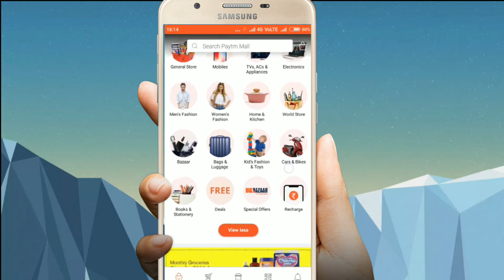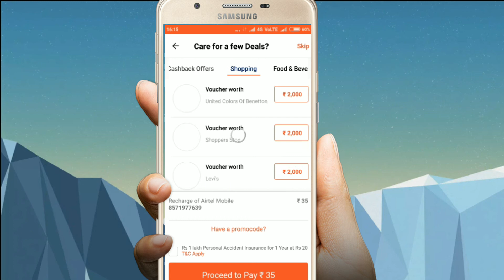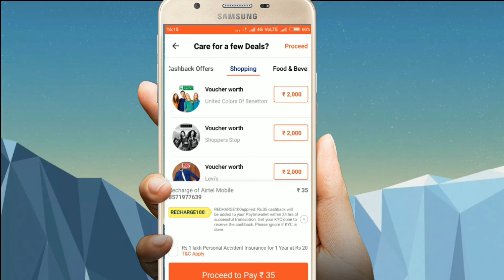Free 35 rs recharge new Paytm mall promocodes hurry up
And is Editted By: KARAN BHATIWAL with PARAS BHATIWAL
Older videos of this Channel PKB TECHNOLOGY will be opened by the link given below:
       And
       Or you can call also at:
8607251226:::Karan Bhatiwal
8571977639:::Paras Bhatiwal